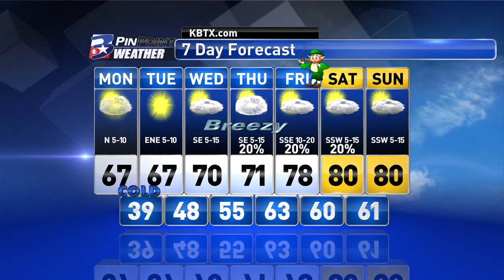Monday Midday PinPoint Forecast